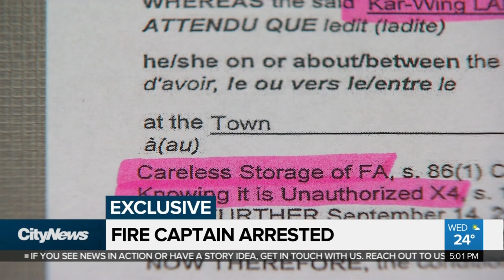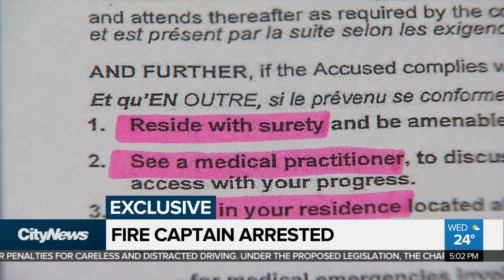Toronto fire prevention captain faces weapons charges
A Toronto fire prevention captain who works out of Scarborough is under investigation by Toronto’s organized crime unit — and facing several gun-related charges.